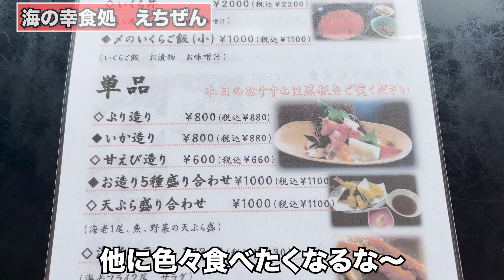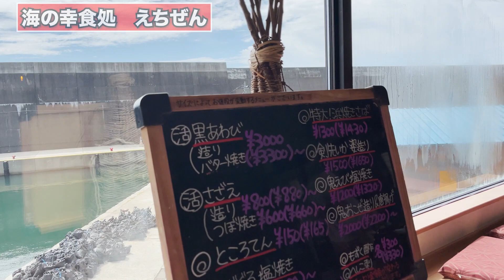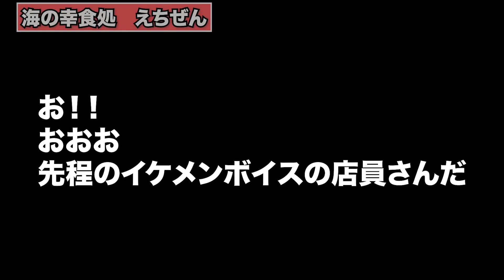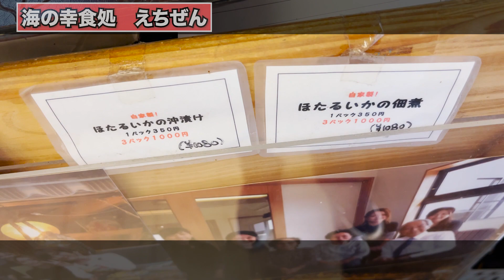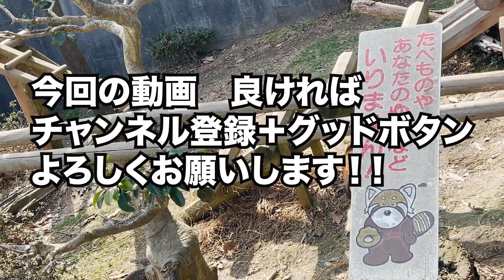【福井県丹生郡ランチ】舟盛り定食 海の幸食処えちぜん 【方言：ハイブリッド福井弁】北陸グルメ 福井県グルメ お刺身定食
福井県丹生郡越前町にある海の幸食処えちぜん様に
是非機会があれば店舗様にも行ってみてください！！